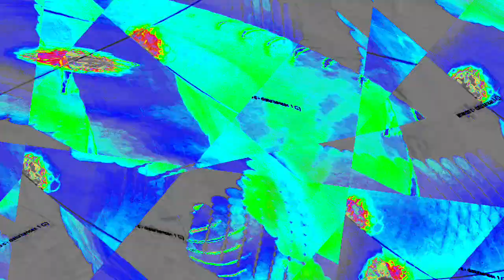[EPILEPSY WARNING] Movie 23 12 31 15h21m25s